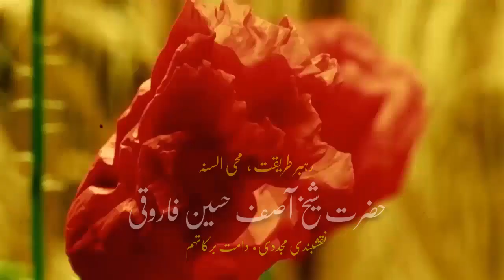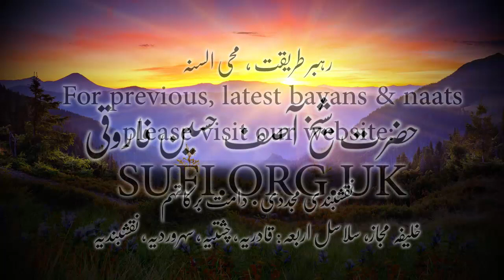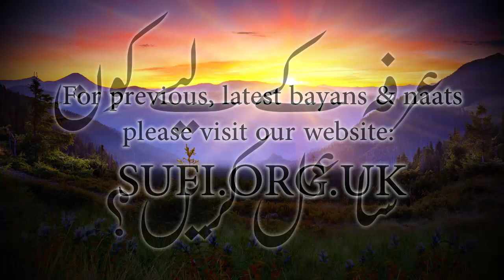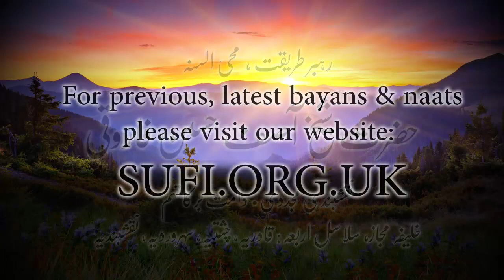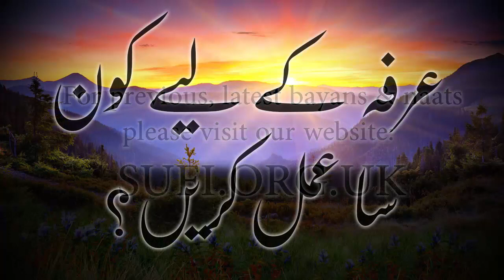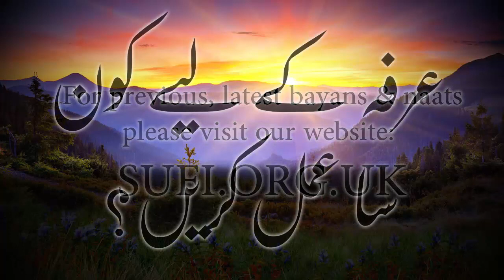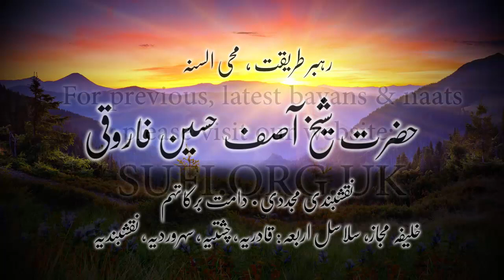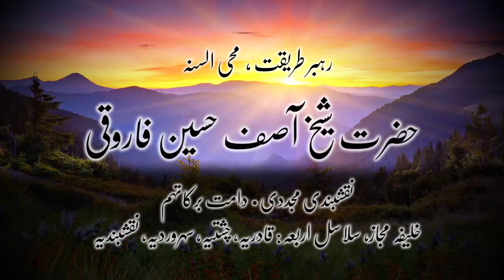بیان عرفہ کے لیے کون سا عمل کریں؟ - حضرت شیخ آصف حسین فاروقی نقشبندی یوکے